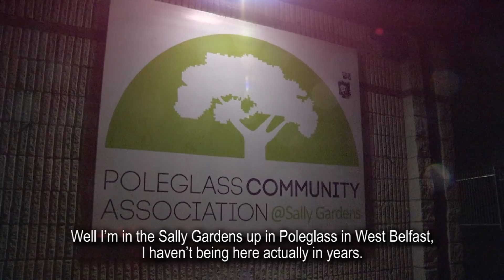Gerry Adams meets with young people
Sinn Féin President Gerry Adams takes time out from a busy schedule to meet with some young people to listen to and discuss with them their views on current topical issues.